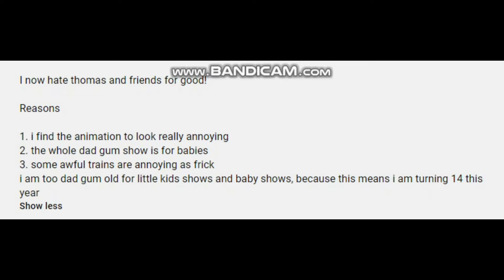Me Going Over The Reasons Why Ryan Animate Hates Thomas And Friends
so much inviald reasons.